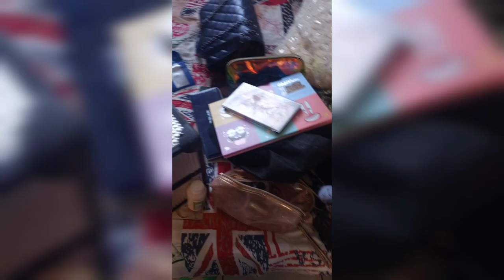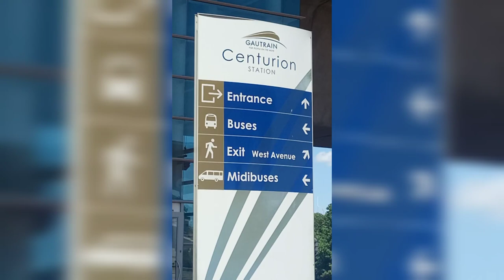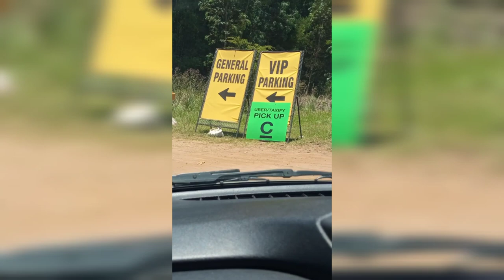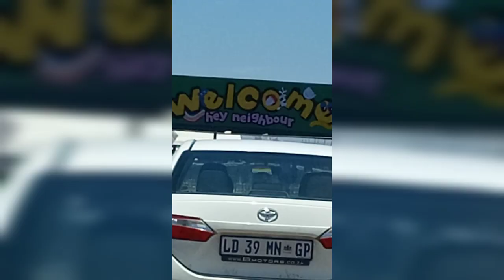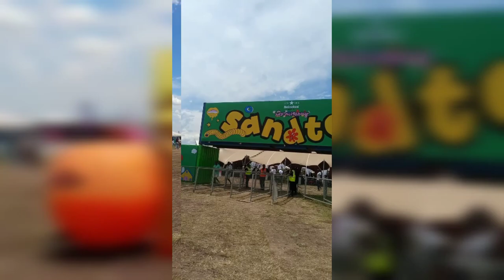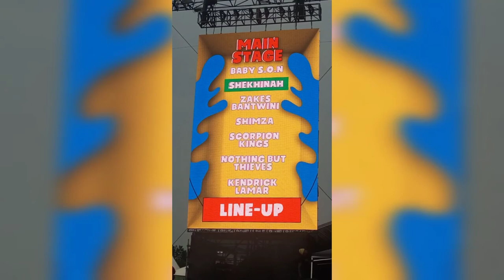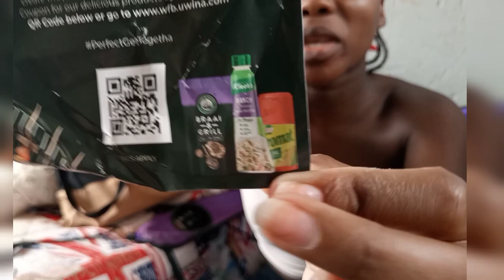VLOG! Hey Neighbor Festival! KENDRICK LAMAR!🐐Zakes Bantwini|| Shekhina||SHIMZA||Scorpion...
hey Loves. welcome to another video from your fav✨I am so grateful for the opportunity.